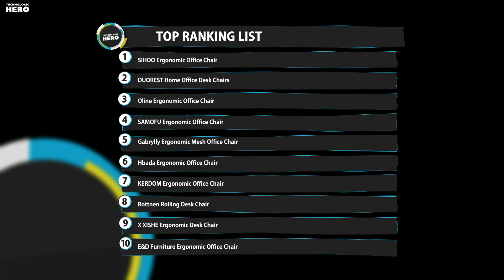Top 10: Best Ergonomic Office Chairs of 2022 / Computer Chair, Mesh Desk Chair, Lumbar Support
00:00 E&D Furniture Ergonomic Office Chair

00:38 X XISHE Office Chair Ergonomic

01:10 Rottnen Ergonomic Office Chair

01:48 KERDOM Ergonomic Office Chair

02:18 Hbada Ergonomic Office Chair

02:52 Gabrylly Ergonomic Mesh Office Chair

03:32 SAMOFU Ergonomic Office Chair

04:00 Oline Ergonomic Office Chair

04:28 DUOREST Office Desk Chair

05:14 SIHOO Ergonomic Office Chair